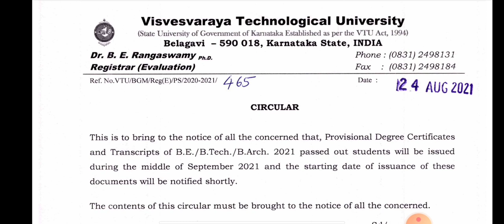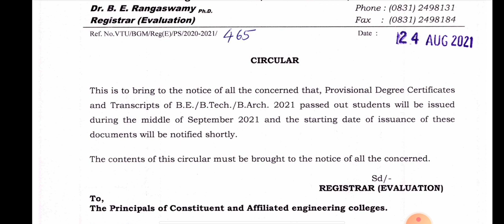Vtu update|24 August 2021||students solution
Upi id:hatersvtu@ybl

All Universities Updates|| Good News to gulbarga And Karnataka University ||